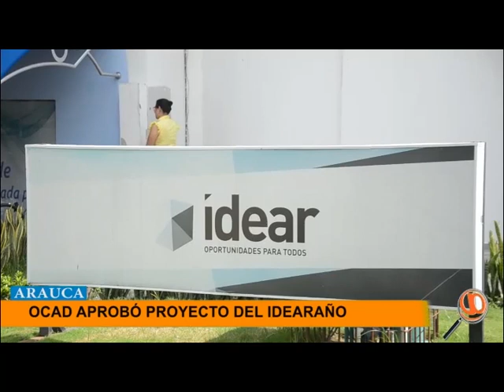IDEAR LOGRÓ APROBACIÓN ANTE EL OCAD DE UN PROYECTO PARA EL DEPARTAMENTO DE ARAUCA